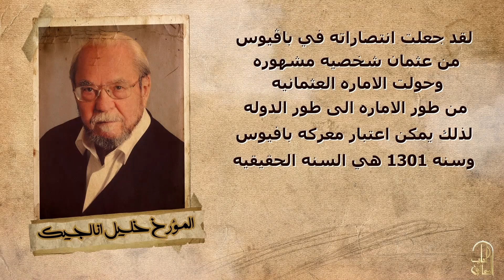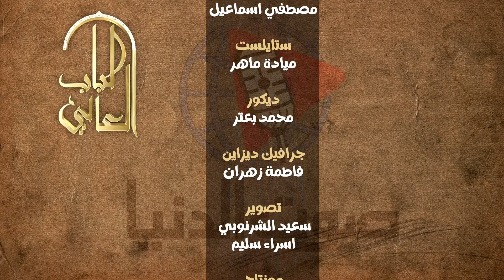قيامة عثمان الجزء الرابع : كيف أباد عثمان غازي أحلام الامبراطور باستعادة القلاع من يد قبيلة الكاي ؟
أبُو المُلُوك السُّلطان الغازي فخرُ الدين قره‌عُثمان خان الأوَّل بن أرطُغرُل بن سُليمان شاه القايوي التُركماني (بالتُركيَّة العُثمانيَّة: أبو المُلوك غازى سُلطان عُثمان خان أول بن ارطُغرُل؛ وبالتُركيَّة المُعاصرة: Sultan Osman Gazi Han ben Ertuğrul)، ويُعرف كذلك باسم عُثمان بك (بالتُركيَّة المُعاصرة: Osman Bey) وقره‌عُثمان (بالتُركيَّة المُعاصرة: Kara Osman)؛ هو زعيم عشيرة قايى التُركيَّة وعامل سلاجقة الروم على إحدى إمارات الثُغور الأناضوليَّة ومُؤسس السُلالة العُثمانيَّة التي حكمت البلقان والأناضول والمشرق العربي وشمال أفريقيا طيلة 600 عام إلى أن انقضى أجلها مع إعلان قيام الجُمهوريَّة التُركيَّة سنة 1922م.
رُغم شُيوع لقب «السُلطان» أو «الپادشاه» والتصاقه بعُثمان الأوَّل إلَّا أنَّه لم يكن سُلطانًا فعليًّا في زمانه، وإنما لُقب بذلك لاحقًا لاعتباره مُؤسس سُلالة السلاطين العُثمانيين.

من فتح قلعة كاراجيسار تاريخيا
فتح قلعة ايناغول تاريخيا
اين تقع قلعة كاراجيسار الآن
فتح قلعة بيلاجيك
سقوط قلعة كاراجيسار
أورخان غازي أول السلاطين في تاريخ الدولة العثمانية
الدولة العثمانية وأحداثها حسب التسلسل التاريخي
المؤسس عثمان ‏ مسلسل تركي درامي تاريخي، بدأ عرضه في 20 نوفمبر 2019، يحكي قصة الغازي عثمان بن أرطغرل مؤسس الدولة العثمانية، وهو من إنتاج محمد بوزداغ، وإخراج متين جوناي، وبطولة الممثل بوراك أوزجيفيت والممثلة يلدز جاغري عتيقسوي، وأوزجه تورار، وبوراك تشيليك، وسرحات كيليتش، وإركان أفجي

المؤسس عثمان مدبلج Dailymotion
مسلسل المؤسس عثمان
المؤسس عثمان عدد الحلقات
متى يعرض مسلسل قيامة عثمان
موعد عرض مسلسل قيامة عثمان الموسم الثالث
عثمان بن ارطغرل
المؤسس عثمان الحلقة 99 الموسم 4 الرابع ATV مترجمة مدبلجة للعربية facebook مفاجأة كشف السر قيامة عثمان قيامة عثمان الحلقة 1 الاولى الموسم 4 مترجمة || المؤسس عثمان Kurulus Osman قيامة عثمان الحلقة 1 الاولى الموسم 4 مترجمة الحلقة قيامة عثمان الحلقة
عثمان لاروزا
عثمان بن ارطغرل
الحلقة الجديدة من عثمان
أبناء عثمان
زوجة عثمان الحقيقية
عثمان الأول
كيف مات عثمان بن أرطغرل
تعريف عثمان بن أرطغرل